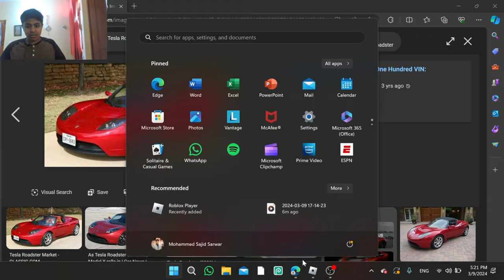ASTON MARTIN REMOVED in Roblox Vehicle Legends! (Thanks to @TheGamers_King for Aston Martin)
ASTON MARTIN REMOVED in Roblox Vehicle Legends!
Attention, Roblox Vehicle Legends enthusiasts! Aston Martin, one of the beloved brands in the game, has been unexpectedly removed. Join me as we explore the reasons behind this surprising decision and discuss its implications for the gaming experience. From speculation about licensing issues to community reactions, we'll delve into the fallout of this significant change.